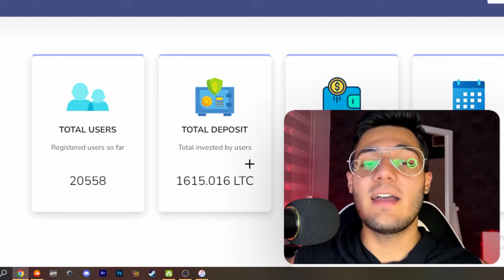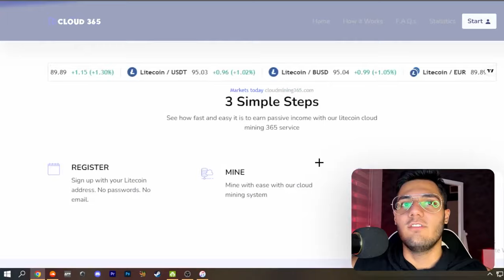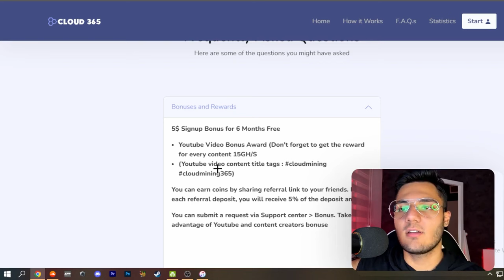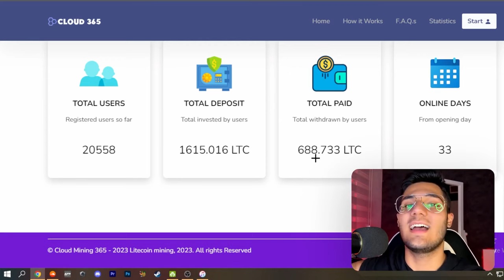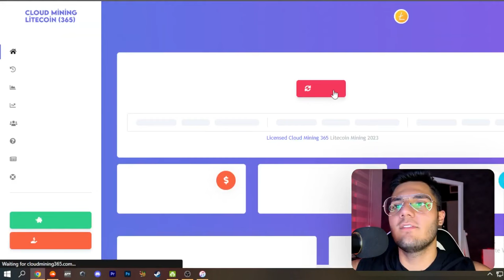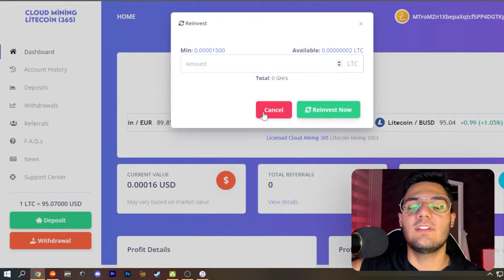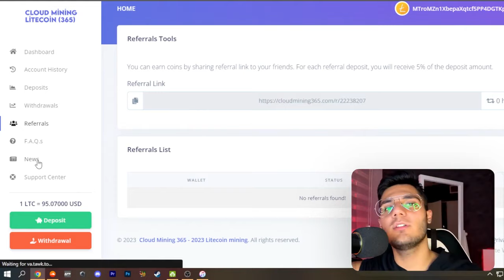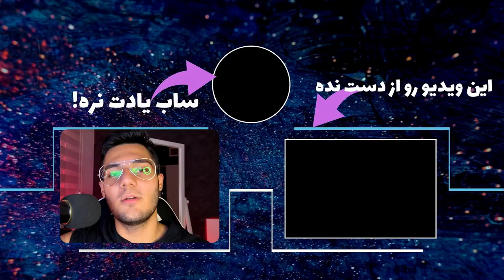کسب درآمد دلاری با ماین ابری | با این سایت هر روز 0.01 لایتکوین بگیر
داخل این ویدیو میخوام بهتون کسب درآمد دلاری با ماین ابری آموزش بدم  و  با استفاده از این روش میتونید خیلی راحت با این سایت هر روز 0.01 لایتکوین بگیر